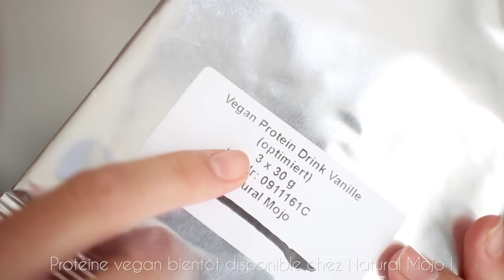LA VERITE SUR LE FITNESS !!!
Découvres la vérité, toute la vérité sur le fitness !

♡ Pour information :
- Vidéo en collaboration avec Natural Mojo